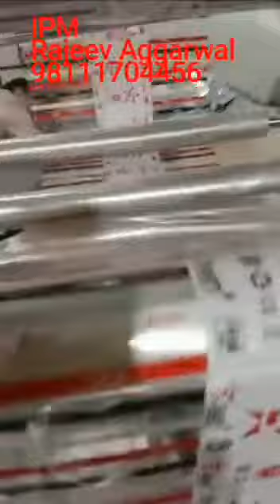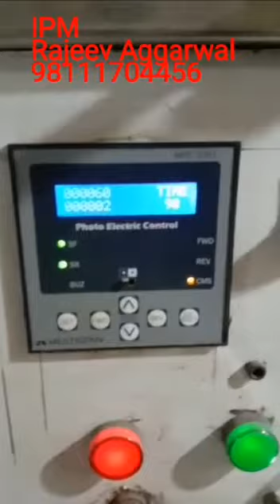Electric Box Pouch Packaging Machine